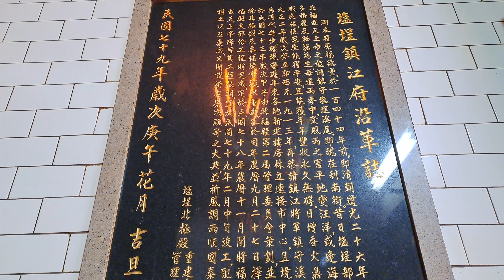【4K拍攝】台南-南區~【鹽埕鎮江府】-主祀【福德正神、鎮江元帥】-【寺廟巡禮~412】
【地址】台南市南區利南街211號